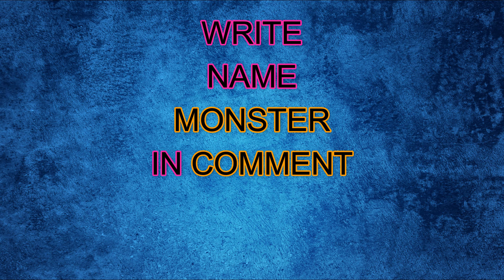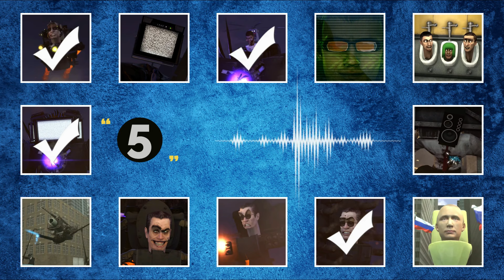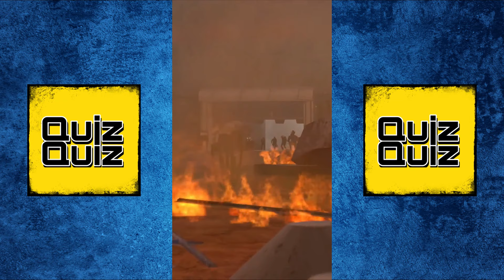GUESS THE MONSTERS VOICE #79 | Titan TV Man | Large Speakerman | G-Man Skibidi Toilet part1#season68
Can you guess the characters voice in the skibidi toilet ?🤔🤔🤔
guess the characters voice in the skibidi toilet in 5 seconds.🏃‍♂️🏃‍♂️🏃‍♂️
*Write the number of your correct guesses in the comments.

GUESS THE MONSTERS VOICE #77 | Titan Speakerman | Large TV Man | Skibidi Toilet Quiz part4